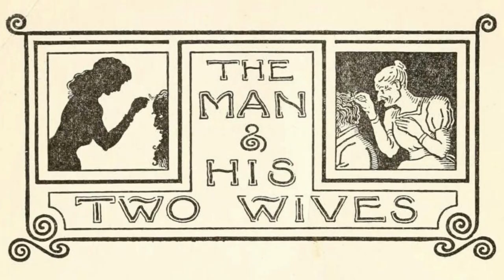Aesop's Fables in Urdu: Episode 18-22.